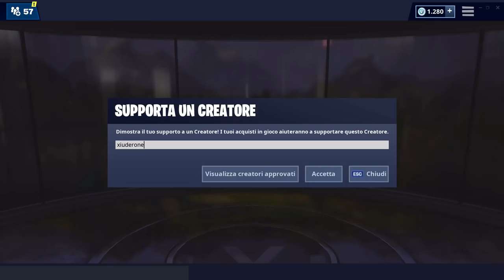NEGOZIO FORTNITE 19 MAGGIO | NUOVA SKIN ETHER - VERSA | FORTNITE ITEM SHOP TODAY